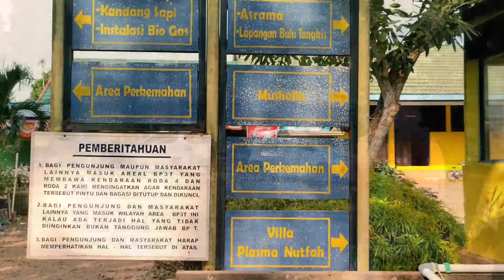TAMAN LABIRIN PELAIHARI KALIMANTAN SELATAN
Nyalakan subtitle untuk melihat narasi dalam video, tersedia dalam bahasa Indonesia, Inggris dan Korea.

Hallo semua kembali lagi di Yori Riyo Family, video kali ini kami sedang berada di Taman Labirin Pelaihari yang beralamat di Sungai Jelai, Tambang Ulang, Kabupaten Tanah Laut, Kalimantan Selatan Indonesia. Taman labirin Pelaihari terletak tidak jauh dari kota Banjarbaru hanya sekitar 30 km saja.

Taman Labirin Pelaihari adalah salah satu tempat wisata buatan dan daya tarik utama tempat wisata ini adalah sensasi memasuki lorong lorong labirin dari tumbuhan dengan tujuan mencari jalan keluar.

Pada awalnya  “Kawasan Agrowisata BP3T,” bukanlah tempat rekreasi yang dibuka untuk umum. Melainkan untuk kebutuhan kelompok atau instansi daerah dengan beragam kegiatan yang berhubungan dengan pertanian, perikanan dan sektor agro wisata.

Taman Labirin Pelaihari
Alamat : Sungai Jelai, Tambang Ulang, Kabupaten Tanah Laut, Kalimantan Selatan Indonesia 70854